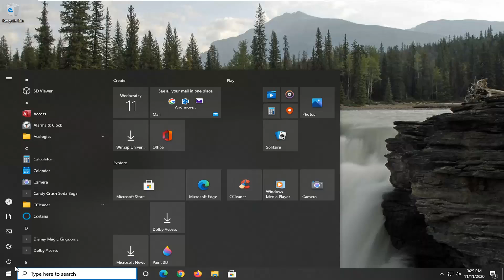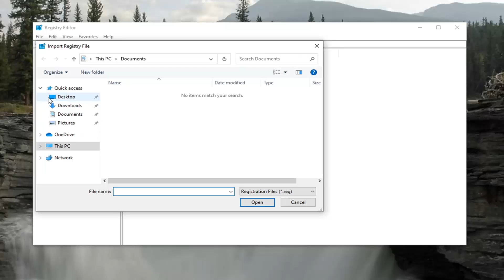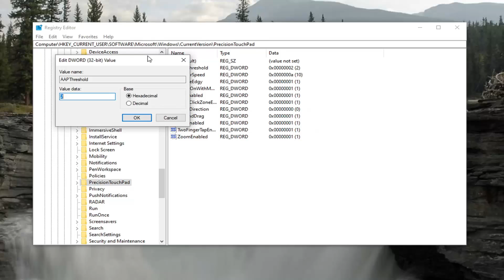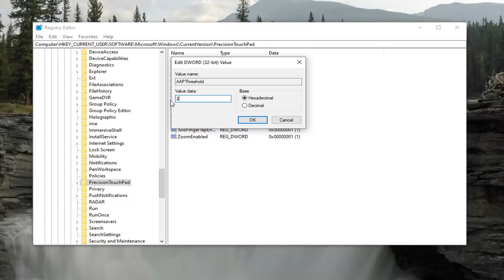Touchpad Too Sensitive HP [Troubleshoot]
Issues addressed in this tutorial:
touchpad hp not working
hp laptop touchpad not working
hp EliteBook touchpad not working
hp pavilion x360 touchpad not working
hp stream touchpad not working
hp EliteBook 8440p touchpad not working
hp laptop me touchpad not working
touchpad hp laptop not working
touchpad hp EliteBook not working
touchpad EliteBook not working
hp touchpad buttons not working
hp touchpad not charging
hp touchpad click not working

If your Windows 10 PC (ex: laptop) has a built-in touchpad, you may need to adjust the touchpad sensitivity for your needs.

Touchpad sensitivity is how much pressure must be applied on the touchpad before it responds.

If your pointer is moving or clicking erratically or to easily, decreasing sensitivity may help.

If your laptop's touchpad is set to be too sensitive, or not sensitive enough, it can make your Windows computer difficult to use. Your touchpad's manufacturer gives you a wide range of sensitivity control, so you can get your touchpad responding exactly as you like it. While the actual touchpad drivers aren't a part of Windows 7 and the specific settings will vary by manufacturer, they are all in the same general area of the Windows control panel.

If you have to press too hard to operate the touchpad or the touchpad does not always respond to your taps, increasing the sensitivity may hay help.

This tutorial will show you how to adjust the touchpad sensitivity for your account in Windows 10.